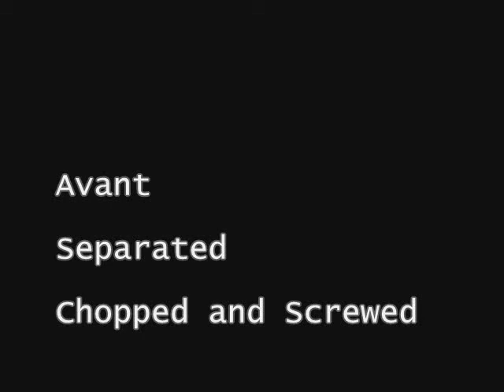Avant Separated Chopped and Screwed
Chopped up and slowed down by Big Playa Jc.

Avant separated slowed and throwed.

This that F Action shit😄